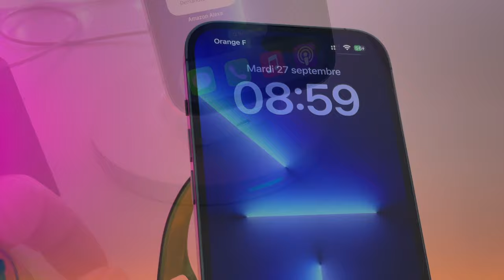Chargeur 5 en 1(iPhone/ Apple watch, AirPods..) + Hinovo power bank sur geek buying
je teste deux accessoires pour iPhone , Apple watch et AirPods Pro :
- PowerBank 10000 mAh de HINOVO compatible MagSafe.
- Support de charge : MagSafe, Lightning, USB+A, QI...